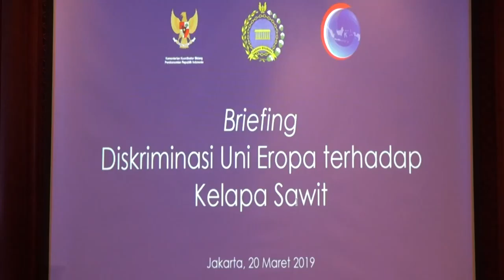Briefing Mengenai Diskriminasi Uni Eropa terhadap Kelapa Sawit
Briefing Menko Perekonomian, Menko Kemaritiman, dan Wakil Menlu RI mengenai Diskriminasi Uni Eropa terhadap Kelapa Sawit ,Jakarta 20 maret 2019 dihadapan wakil perusahaan asing yang ada di Indonesia.

Jakarta
kemlu.go.id